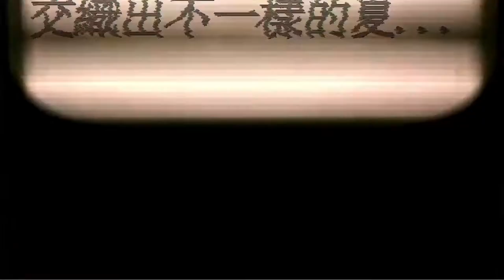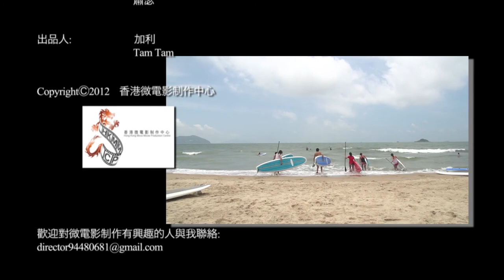咖喱導演微電影：我愛棕櫚灘 Part 5 (HD) 2012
香港微電影制作中心 / 咖喱導演
Whatsapp聯絡：65186286/63136988
2022年1月成立 [ 咖喱娛樂科技有限公司 ]
咖喱監製 [北緯38度之戀]  全球海選已開始
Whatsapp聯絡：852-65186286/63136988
facebook: curry entertaintech 咖喱娛樂科技
App: CET
Meta Profile Card : 咖喱導演 Gary Wong 黃偉賢